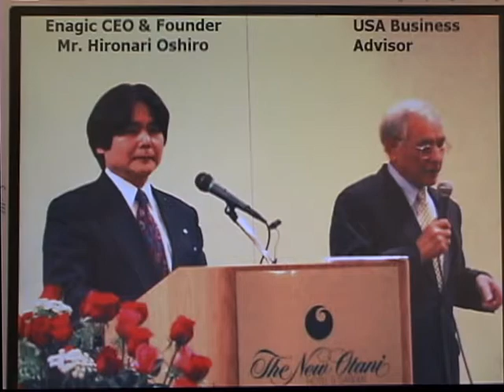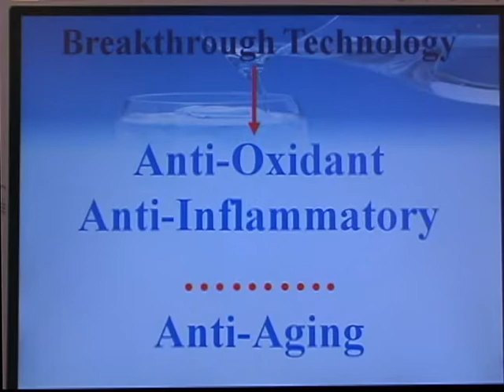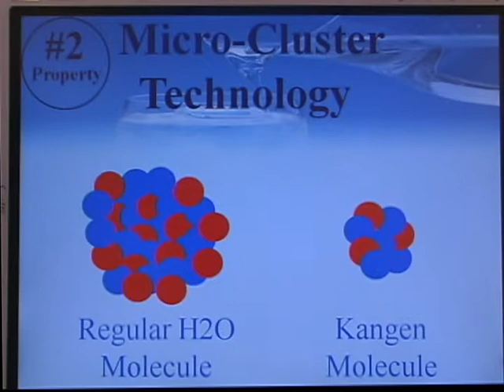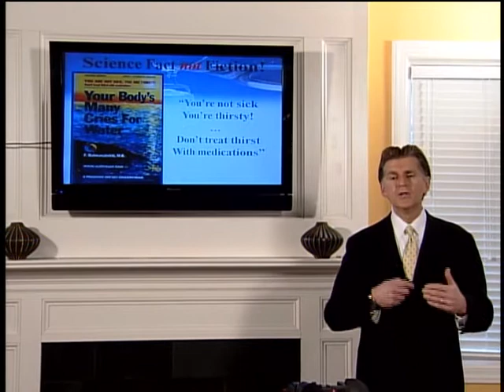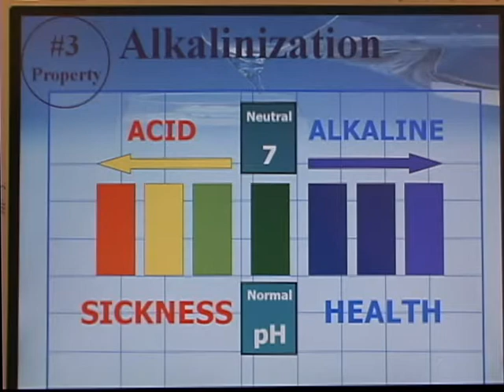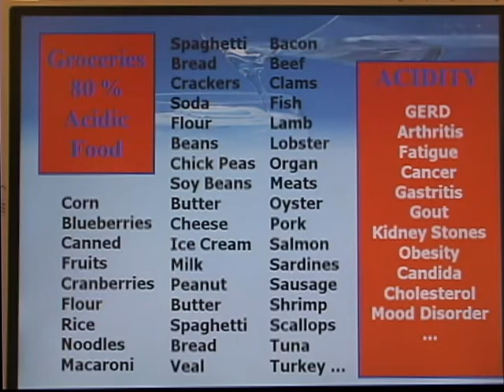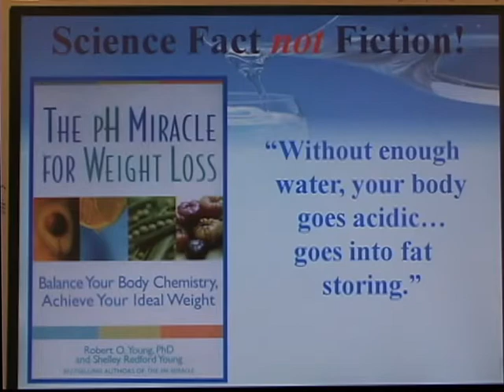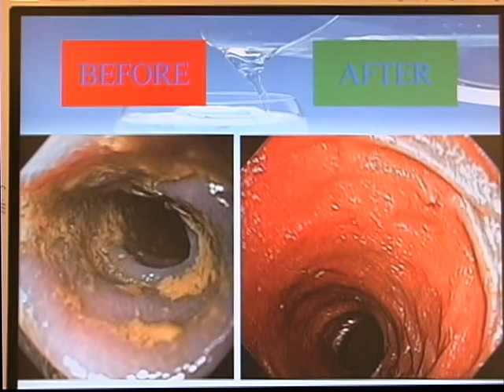Health Revolution 2